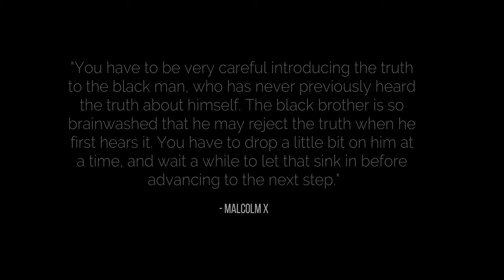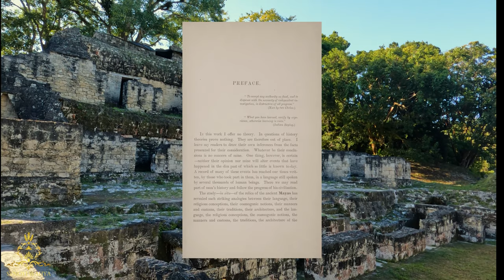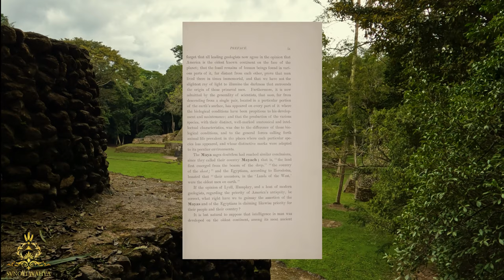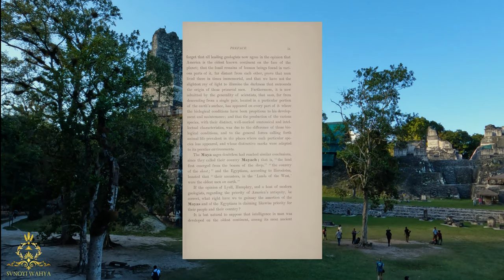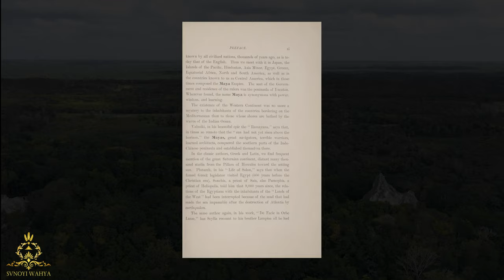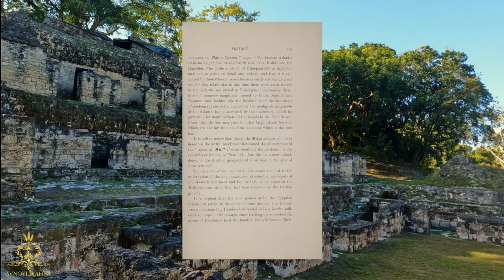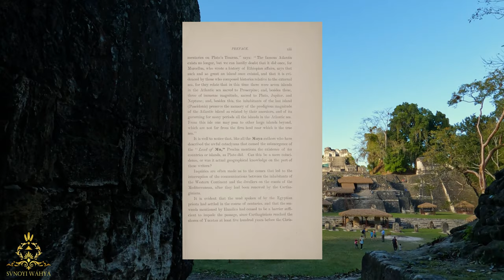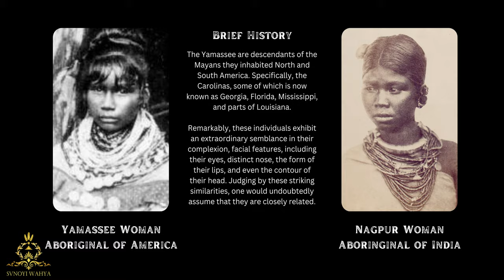AMERICA AND EGYPT THE UNTOLD STORY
Join us in this powerful and thought-provoking series exploring the rich cultural heritage and enduring spirit of our American Indian ancestors. Through stunning imagery and stories, we celebrate their resilience, strength, history and beauty and gain a true understanding of who we really are.

WARNING: The contents of this YouTube channel, produced, written, edited, and narrated by Svnoyi Wahya (unless otherwise noted), are protected by copyright and/or licensed for use under specific audiovisual conditions. Violators will face legal consequences, including action taken by our legal team.